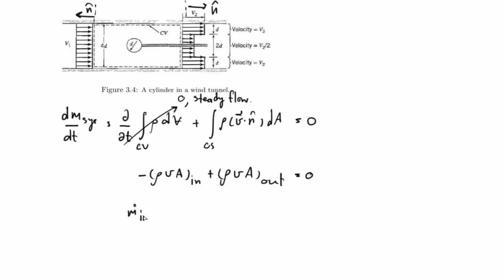Aero Fluid EP.7 - Control Volume Analysis 1